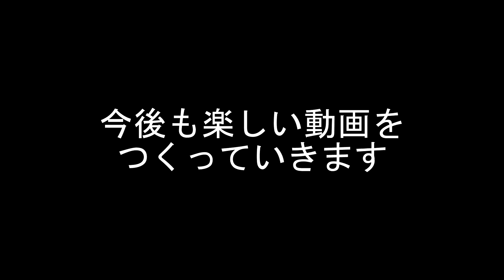スプバでまっすぐ走って逃げると何秒稼げる？【DbD】S3#187